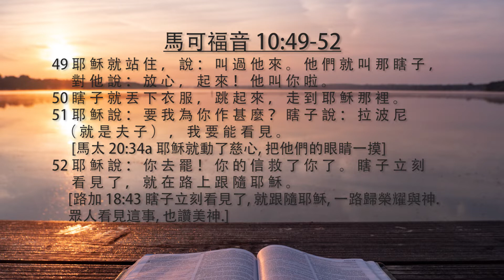[每日靈修]《 玲聽主聲 - 鍾敏玲 – 3 月15 日 》 | Maureen ML Chung 鍾敏玲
接近耶穌在世上最後一週的時候了. 巴底買和撒該抓緊最後的機會接觸基督. 但耶穌榮耀進入耶路撒冷的時候, 祂為猶太人的失落情緒激動非常. 如果他們有信心, 他們可能有更多的成就. 神的大能之豐盛, 足以供應順從衪的人. 我們以每日靈修作為起點.

馬可福音 10:46-52; 路加福音 18:35-43;馬太福音 20:29-34 夫子, 我要能看見

00:34 - 46 到 了 耶 利 哥 ； 耶 穌 同 門 徒 並 許 多 人 出 耶 利 哥 的 時 候 ， 有 一 個 討 飯 的 瞎 子 ， 是 底 買 的 兒 子 巴 底 買 ， 坐 在 路 旁 。
00:47 - 47 他 聽 見 是 拿 撒 勒 的 耶 穌 ， 就 喊 著 說 ： 大 衛 的 子 孫 耶 穌 阿 ！ 可 憐 我 罷 ！
00:55 - 48 有 許 多 人 責 備 他 ， 不 許 他 作 聲 。 他 卻 越 發 大 聲 喊 著 說 ： 大 衛 的 子 孫 哪 ， 可 憐 我 罷 ！
01:05 - 49 耶 穌 就 站 住 ， 說 ： 叫 過 他 來 。 他 們 就 叫 那 瞎 子 ， 對 他 說 ： 放 心 ， 起 來 ！ 他 叫 你 啦 。
01:16 - 50 瞎 子 就 丟 下 衣 服 ， 跳 起 來 ， 走 到 耶 穌 那 裡 。
01:21 - 51 耶 穌 說 ： 要 我 為 你 作 甚 麼 ？ 瞎 子 說 ： 拉 波 尼 （ 就 是 夫 子 ） ， 我 要 能 看 見 。
01:29 - [馬太 20:34a 耶穌就動了慈心, 把他們的眼睛一摸]
01:38 - 52 耶 穌 說 ： 你 去 罷 ！ 你 的 信 救 了 你 了 。 瞎 子 立 刻 看 見 了 ， 就 在 路 上 跟 隨 耶 穌 。
01:48 - [路加 18:43 瞎子立刻看見了, 就跟隨耶穌, 一路歸榮耀與神. 眾人看見這事, 也讚美神.]

今天筆記:
Traditional Chinese: